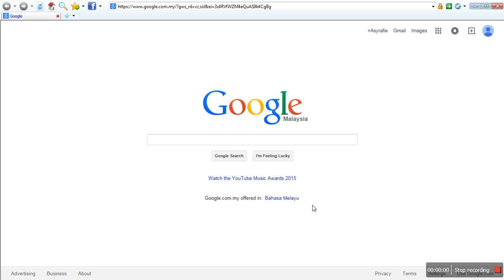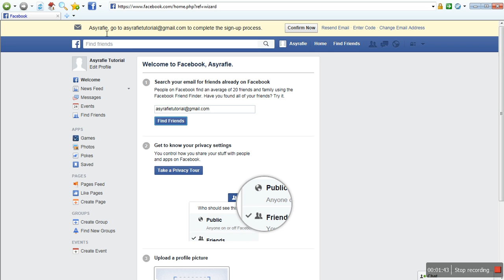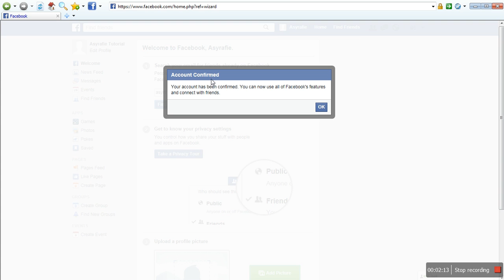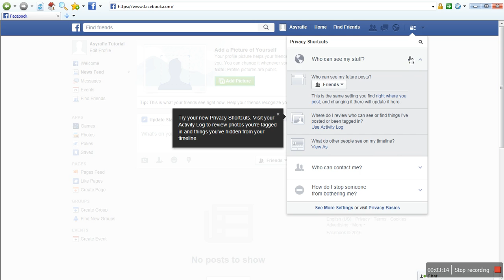[Tutorial] How to Create Facebook Account Tutorial (Malaysia)